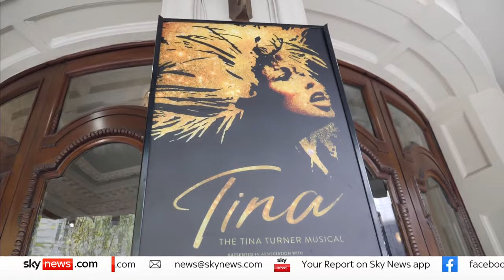New research reveals racial bias within the theatre industry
Over three quarters of black theatre professionals say they've been the victim of racial discrimination, according to a new report.

Conducted by the Black British Theatre Awards, the report found that despite diversity on stage improving, those applying for jobs offstage are at a particular disadvantage, with 53% of those surveyed saying they experienced racial discrimination when applying.

Sky correspondent Sabah Choudhry finds out what can be done to improve diversity within the industry.

Picture credit: Disney

For analysis of world events, tap here for The World With Richard Engel and Yalda Hakim